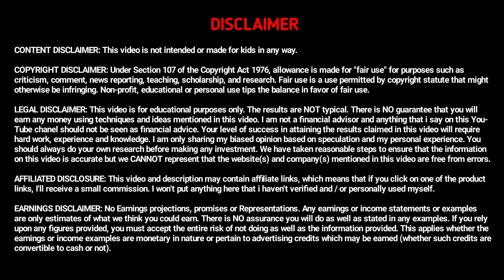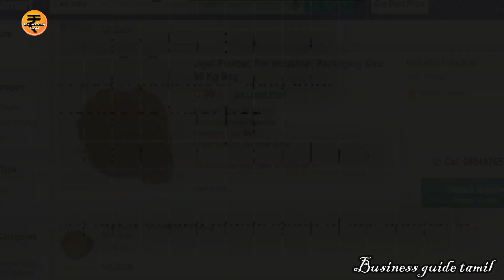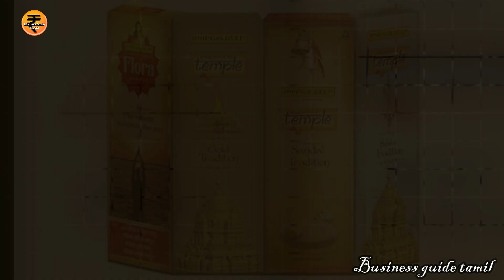சிறுதொழில் மூலம் மாதம் 1,00,000/- ரூபாய்/New Business Ideas In Tamil | Small Business Ideas Tamil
tamil business channel and youtube business ideas in tamil and💥 low investment business tamil and 💥suya tholil ideas in tamil and suya tholil in tamil and 💥suya tholil seivathu eppadi in tamil💥